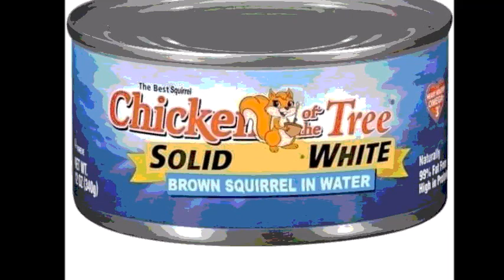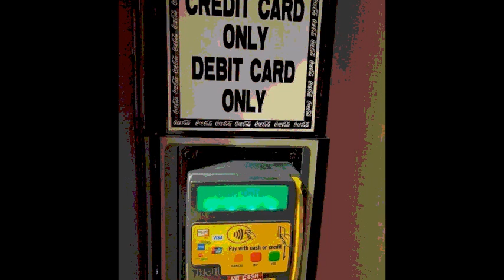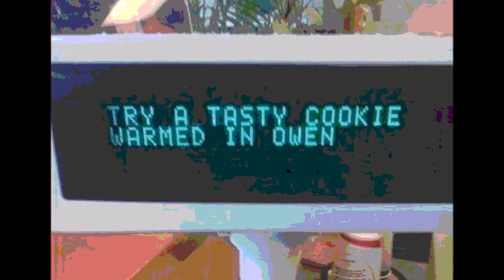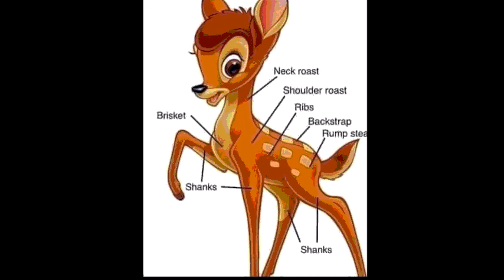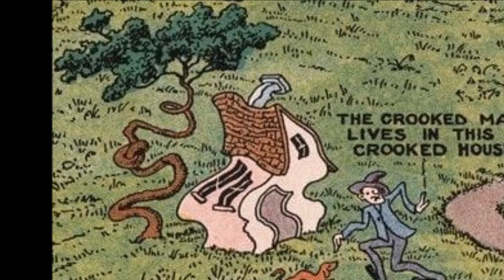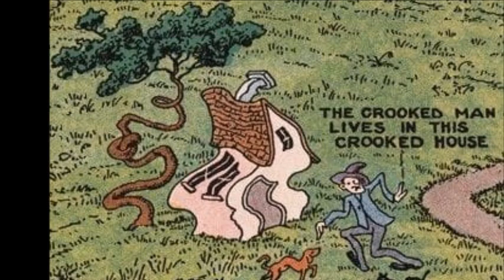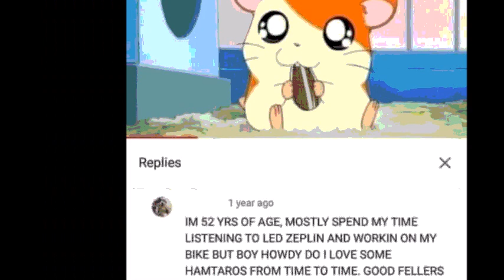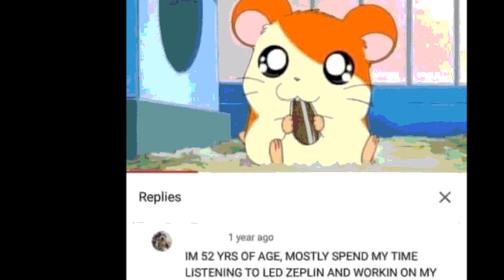The Weird Revolution.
Writ by Haynes Leary and Coffey.